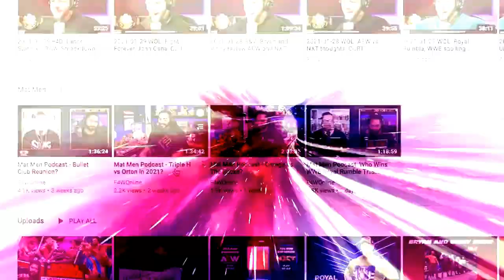The match where Undertaker lost his cool- WWF Unforgiven 2001 retro review: Bryan Vinny & Craig Show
B, V & C review the infamous Kane and Undertaker vs. Kronik match from September 2001's WWF Unforgiven. [August 11, 2021]